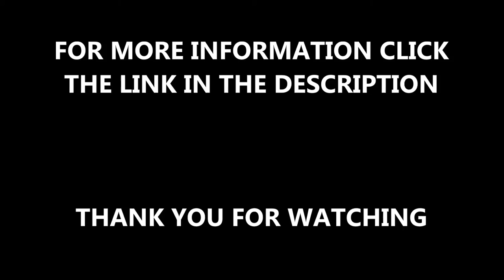In Situ Laid Polyurethane Bound Wetpour Surfacing Design Install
In Situ Laid Polyurethane Bound Wetpour Surfacing Design Install is presented to you in this video. This was an installation which was previously carried out an organisation. They wanted a wetpour surface because it is safe and meets the necessary requirements, such as the critical fall heights in playgrounds. If you want to find out more information, regarding wetpour play area surfacing, please click on the link above.

Playgrounds have been around for a long time, this is because the range of benefits and effects that they have on children. There are different types of play areas, if you want to read about this various ones, please click on this

When the in situ laid polyurethane bound wetpour surfacing was complete, the organisation were happy with their facility and the install process. As well as installing this type of design wetpour surfaces can be even more creative and unique. All you need to do is add rubber spheres. If you want to find out more about decorative rubber spheres, please click on this

If you want to look at playground markings designs, please click on this it will show you various school playground surfaces and thermoplastic preformed markings.

In Situ Laid Polyurethane Bound Wetpour Surfacing Design Install - Thanks for watching our video, please let us know your thoughts and questions and we'll get back to you as soon as we can.